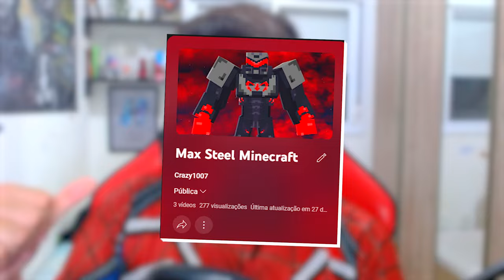MELHOR ADDON DE MAX STEEL PARA MINECRAFT!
No vídeo de hoje eu vou mostrar pra vocês uma modificação da addon de Max Steel que eu fiz. Lembrando que o dono da addon é o @SrKayky , eu apenas modifiquei para fazer conteudo.